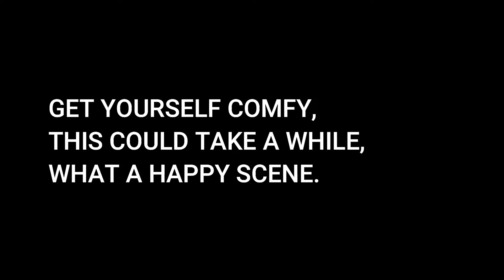Stukeley HALF TERM ASSEMBLY 281020